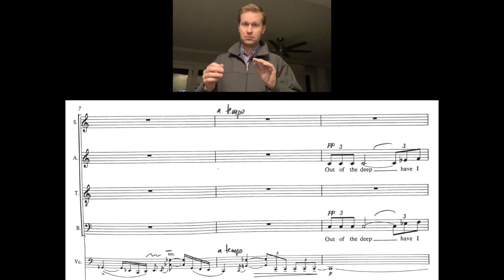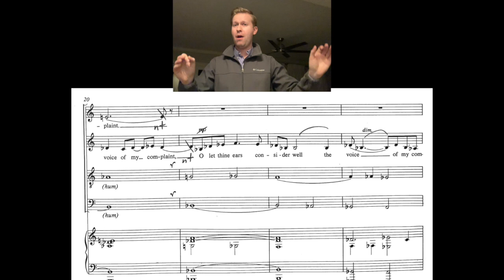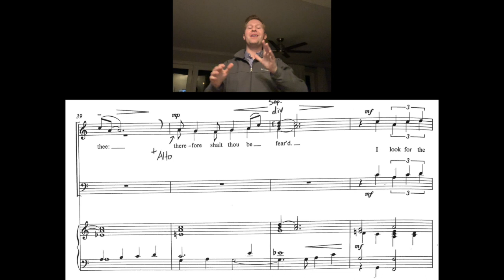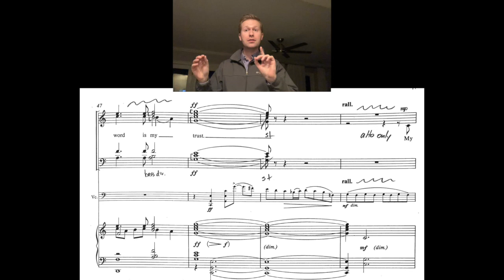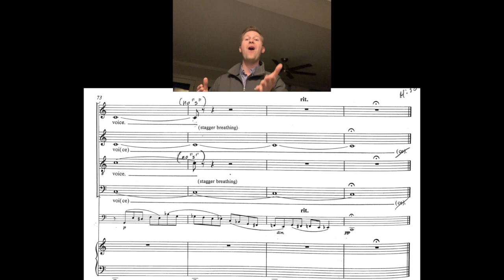Out of the Deep (Rutter) - SATB practice